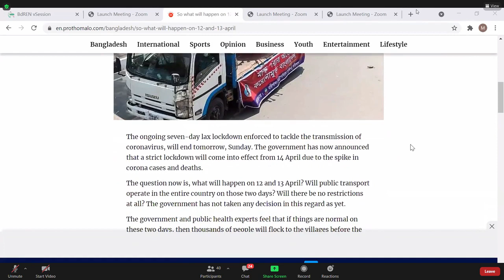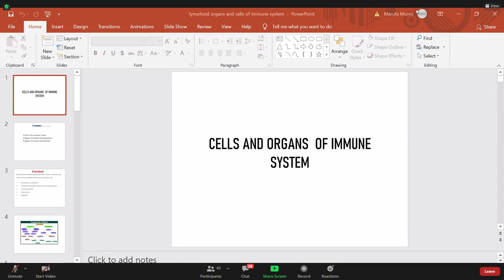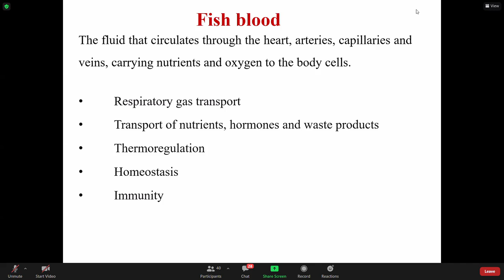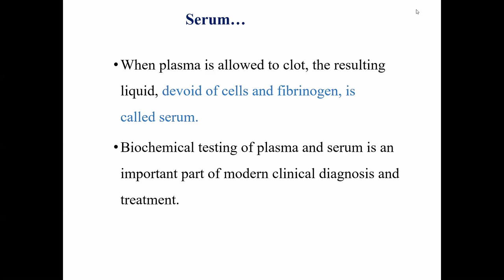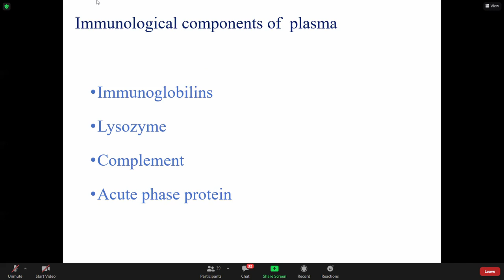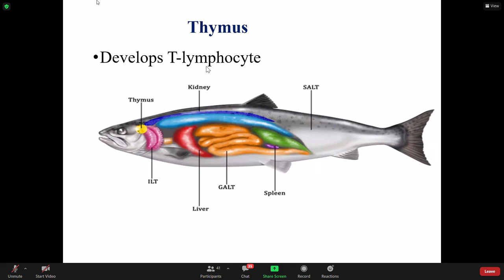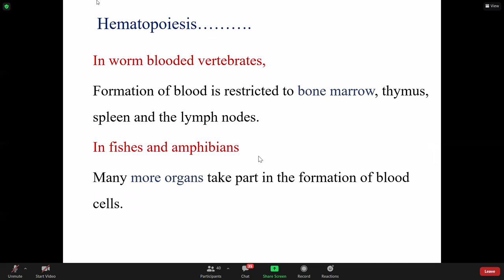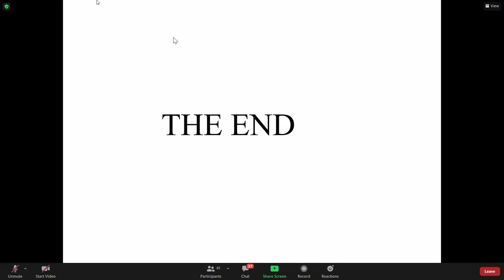Marufa Mam AAHM Part-5 (11.04.21)